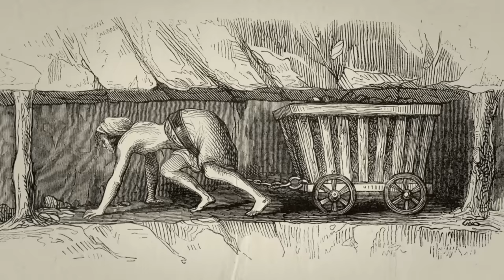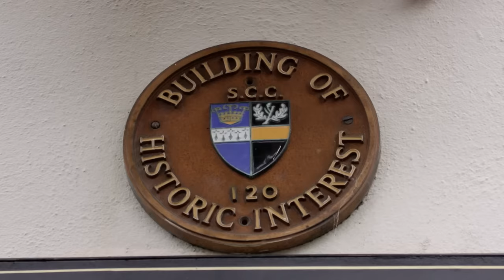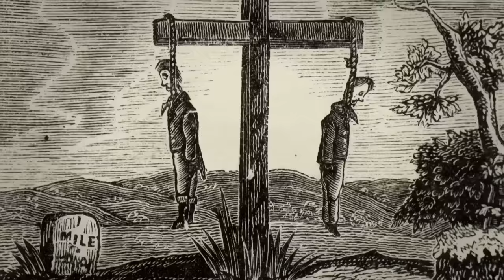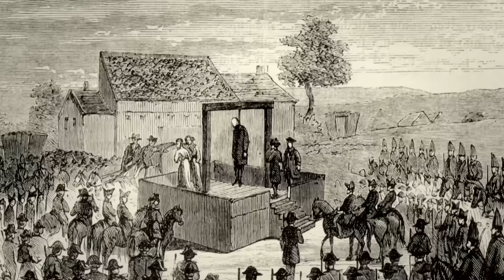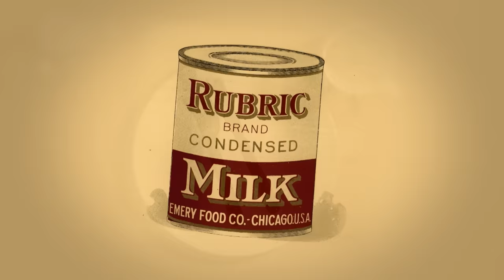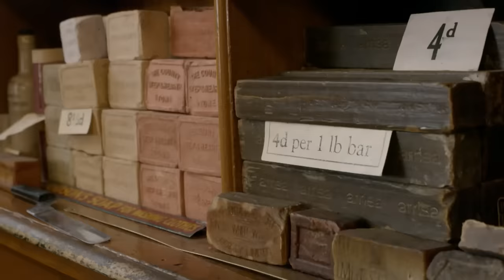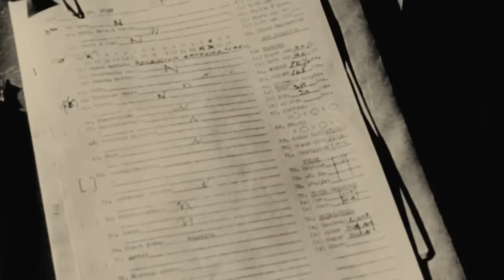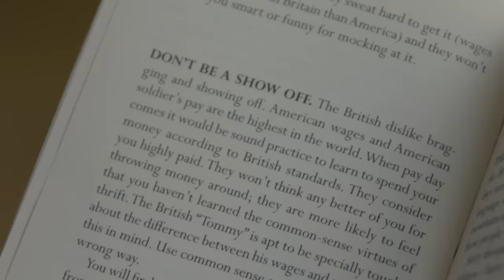The Evolution Of British Society Over The Centuries | History Of Britain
What do Tudor, Georgian, Victorian and wartime Britain all have in common? It was a pretty rough time to be an ordinary citizen. Tony Robinson explores the harsh gives of the average person in Britain throughout its long history, from the wars of Henry VIII to the Blitz.

All Out History is part of the History Hit Network.